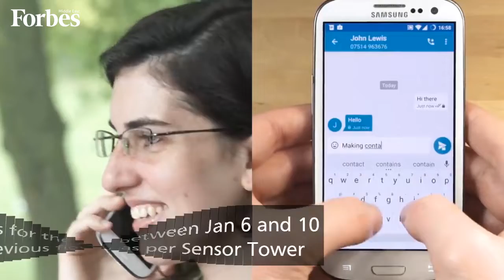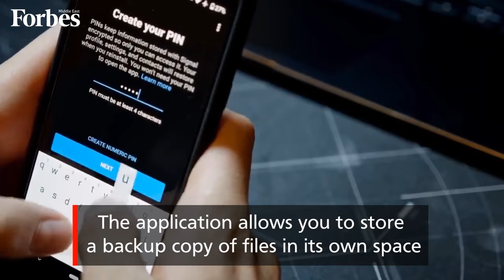Signal challenges WhatsApp with thousands of users and financial support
A jump in downloading the instant messaging app Signal globally since WhatsApp announced new privacy requirements that allow users' data to be shared with Facebook
Follow us on: